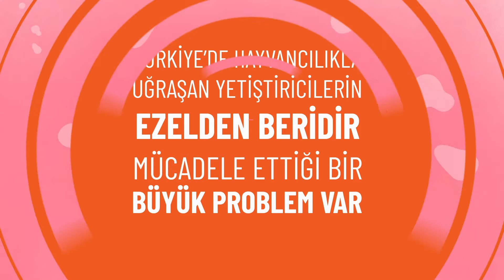Zoetis Türkiye - Zoetis VR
SAĞLIK PROFESYONELLERİ İLETİŞİMİ KATEGORİLERİ / SK03. Eğitim / Bilgilendirme Projesi kategorisinde Format C, Zoetis Türkiye için hazırladığı "Zoetis VR" çalışmasıyla felis Ödülü'nün sahibi oldu.